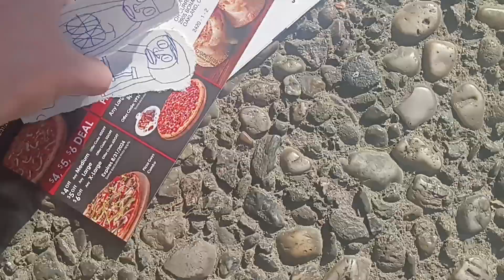Review #47: The Transportation Team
Daryl is the Black Person with The Hood and the Scooter
Ron is the Fat Person with The Basic Haircut and the Skateboard
Jimmy is the Person With The Hat and the Bicycle

This was posted on Danno's Birthday